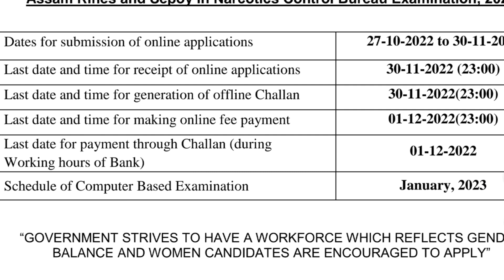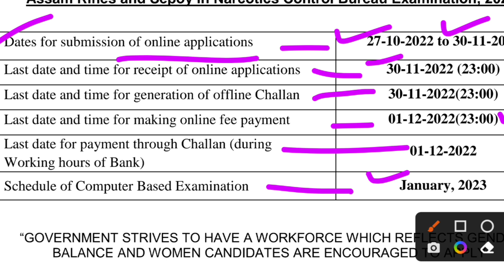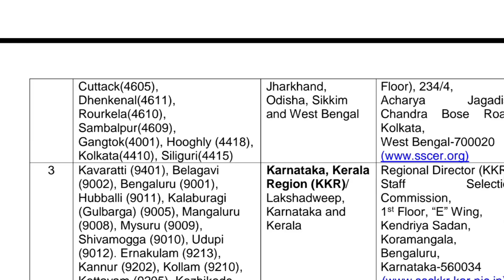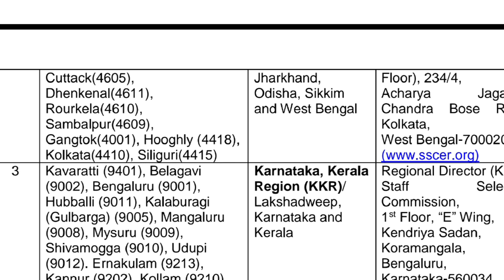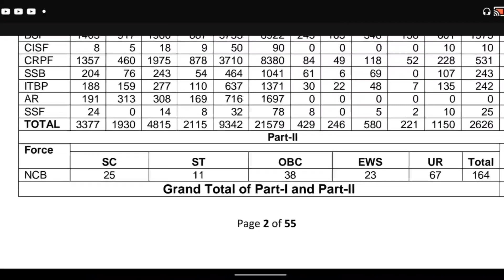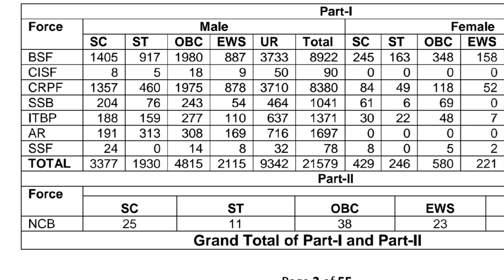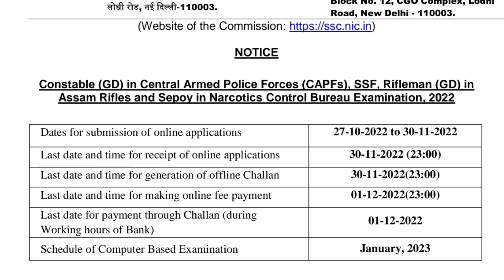রাজ্যে 24369 পোস্টে কর্মী নিয়োগ | west bengal government job vacancy 2022